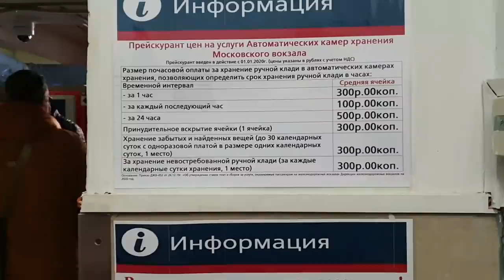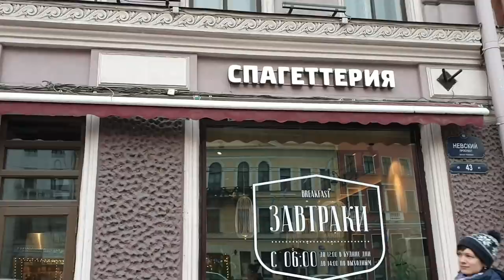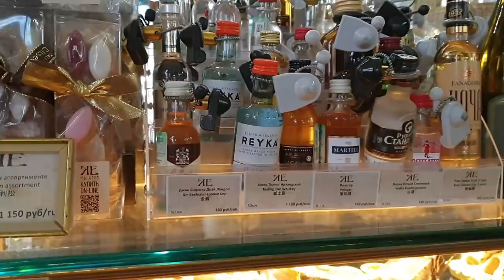ЗАВТРАК В ОТЕЛЕ ДОМ КУПЦОВ ЕЛИСЕЕВЫХ УЕЗЖАЕМ ИЗ ПИТЕРА!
🔥 Подробно ознакомиться с отелем Sunshine Vista и приобрести тур можно по ссылке